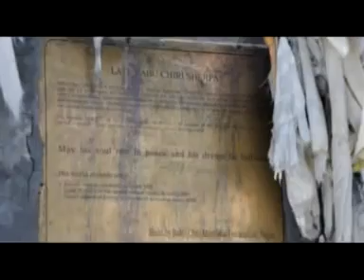Himalaya Summit - Phase 2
"Himalaya" redirects here. For other uses, see Himalaya (disambiguation).
"Third Pole" redirects here. For the Italian centrist political coalition, see New Pole for Italy.
Himalayas

The north face of Mount Everest as seen from the path to the base camp in Tibet, China.
Highest point
Peak Mount Everest (Nepal and China)
Dimensions
Length 2,400 km (1,500 mi)
Geography

The general location of the Himalayas mountain range.
Countries
List[show]
Range coordinates 28°N 82°E

NASA Landsat-7 imagery of Himalayas
The Himalayas, also Himalaya, (/ˌhɪməˈleɪ.ə/ or /hɪˈmɑːləjə/; Sanskrit, hima (snow) + ālaya (dwelling), literally, "abode of the snow"[1]) is a mountain range in Asia separating the plains of the Indian subcontinent from the Tibetan Plateau.
The Himalayan range is home to some of the planet's highest peaks, including the highest, Mount Everest. The Himalayas include over a hundred mountains exceeding 7,200 metres (23,600 ft) in height. By contrast, the highest peak outside Asia—Aconcagua, in the Andes— is 6,961 metres (22,838 ft) tall.[2] The Himalayas have profoundly shaped the cultures of South Asia. Many Himalayan peaks are sacred in both Hinduism and Buddhism.
Besides the Greater Himalayas of these high peaks there are parallel lower ranges. The first foothills, reaching about a thousand meters along the northern edge of the plains, are called the Sivalik Hills or Sub-Himalayan Range. Further north is a higher range reaching two to three thousand meters known as the Lower Himalayan or Mahabharat Range.
The Himalayas abut or cross five countries: Bhutan, India, Nepal, China, and Pakistan, with the first three countries having sovereignty over most of the range.[3] The Himalayas are bordered on the northwest by the Karakoram and Hindu Kush ranges, on the north by the Tibetan Plateau, and on the south by the Indo-Gangetic Plain.
Three of the world's major rivers, the Indus, the Ganges, and the Tsangpo-Brahmaputra all rise near Mount Kailash to cross and encircle the Himalayas. Their combined drainage basin is home to some 600 million people.
Lifted by the collision of the Indian tectonic plate with the Eurasian Plate,[4] the Himalayan range runs, west-northwest to east-southeast, in an arc 2,400 kilometres (1,500 mi) long. Its western anchor, Nanga Parbat, lies just south of the northernmost bend of Indus river, its eastern anchor, Namcha Barwa, just west of the great bend of the Tsangpo river. The range varies in width from 400 kilometres (250 mi) in the west to 150 kilometres (93 mi) in the east.[Source